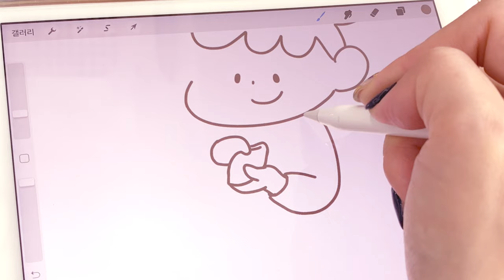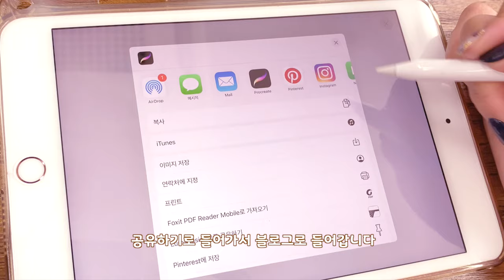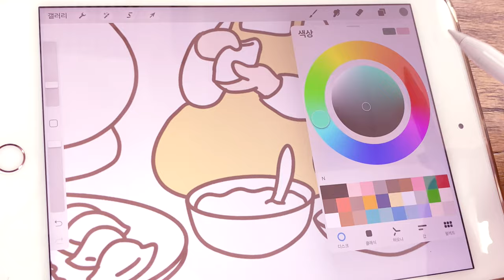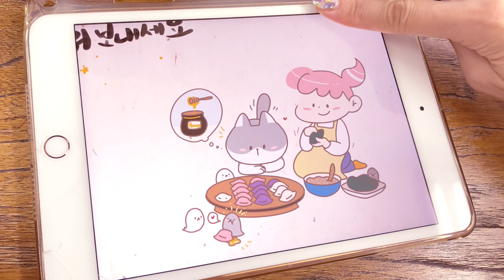아이패드와 프로크리에이트로 '송편을 만들어요' 추석 엽서 만들기 drawing postcard with ipad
고양이 넨도의 이야기를 전하는 아리입니다
그림이 있는 블로그 링크

미리 추석!! ^ㅅ^